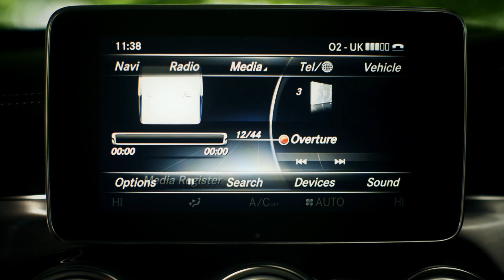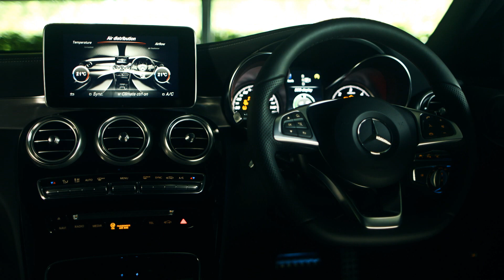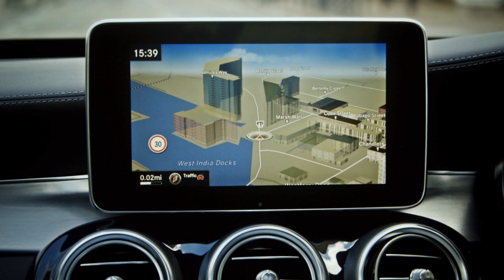Mercedes-Benz New C-Class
Eye-catching looks. Innovative technology. Extraordinary comfort. Remarkable efficiency. The new C-Class Saloon combines all these and more to provide an exceptional driving experience.

Brimming with cutting-edge systems and equipment, it includes the intuitive new touchpad control and AGILITY SELECT, which lets you instantly adapt the car’s driving characteristics to suit your tastes. Options include the ingenious heads-up display, which makes accessing information at a glance easier than ever.

Exterior styling is muscular and powerful, while the interior features a wealth of high-end materials and finishes to create a refined driving environment. Once you’re behind the wheel, you won’t want the journey to end.

Significantly lighter than its predecessor, the new C-Class also offers superb handling and outstanding performance. Engines include the C 200 BlueTEC (manual), which can return up to 72.4 mpg* combined, and the C 250 BlueTEC, capable of 0 – 62 mph in just 6.6 seconds.